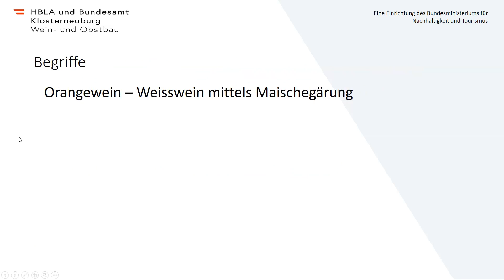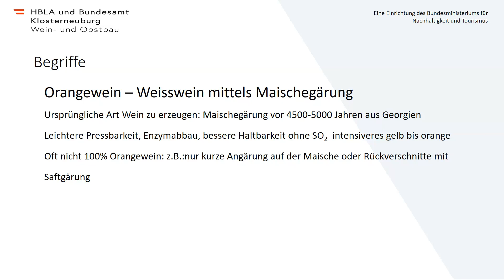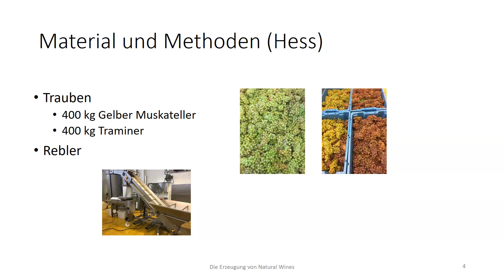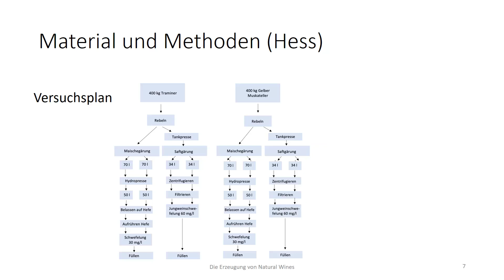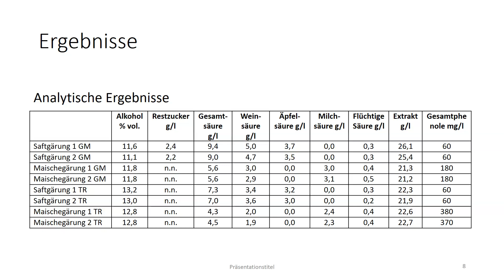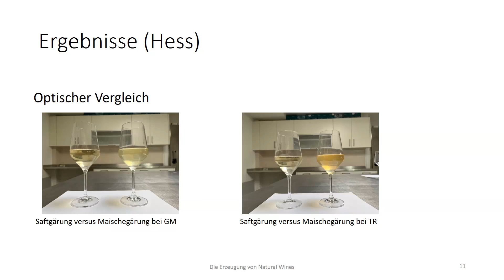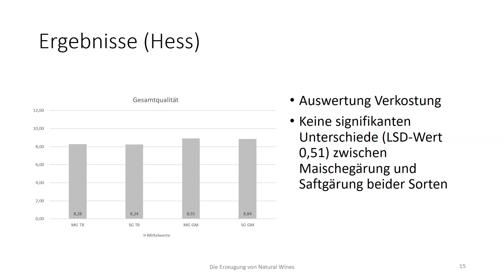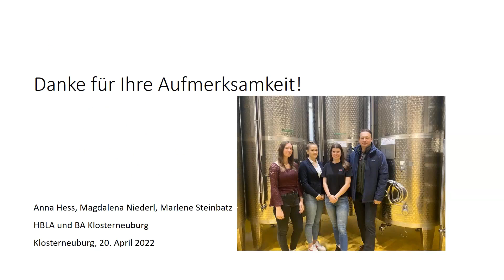HBLAuBA Klosterneuburg - Forschungstag Weinbau 2023 | Vortrag Ing. Herbert Schödl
HBLAuBA Klosterneuburg - Forschungstag Weinbau 2023 | „Sensorische und analytische Unterschiede bei weißen Aromasorten durch Saft- vs. Maischegärung“: Ing. Herbert Schödl, HBLAuBA Klosterneuburg